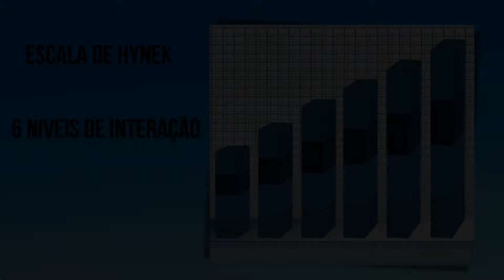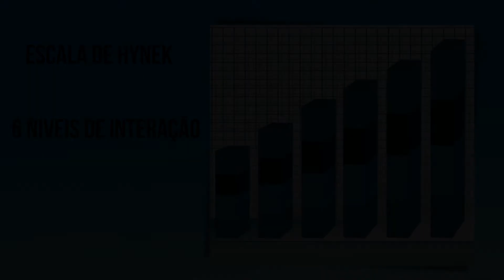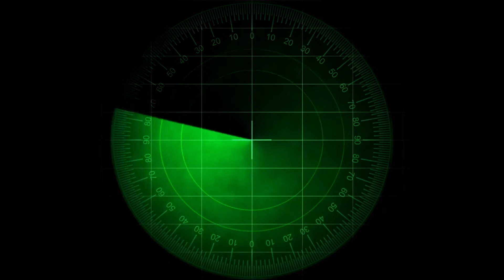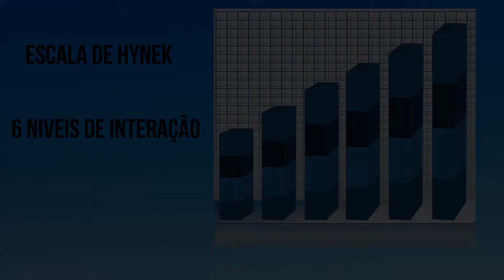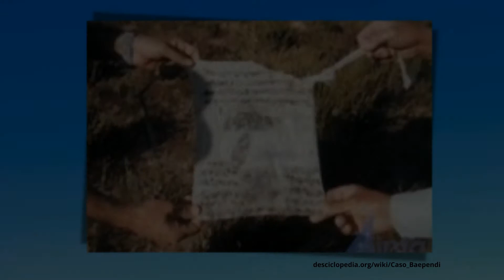Como classificar o contato extraterrestre.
Muitas são as dúvidas sobre a classificação dos encontros ou
avistamentos de ufos ou seres extraterrestres, com humanos. Temos uma escala que classifica estes encontros. E é sobre isto que o vídeo demonstra.